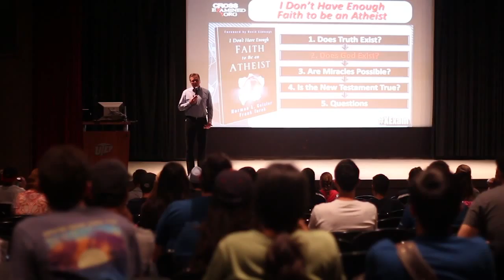Turek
Frank Turek visits UTEP's Union Theatre Cinema to discuss his world view, students react.